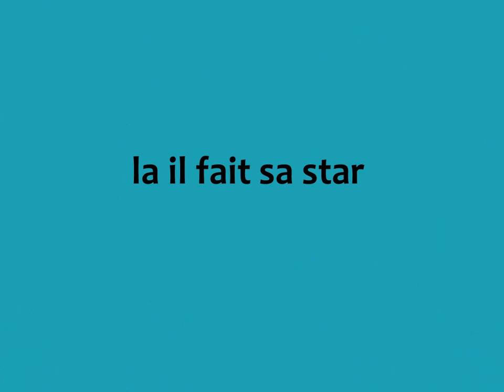mariage suite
vince et laurelia